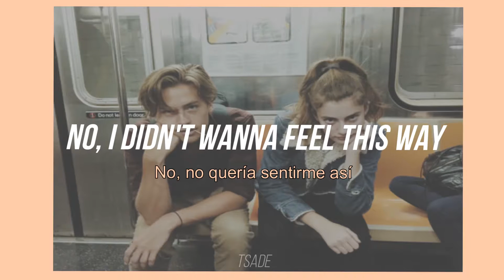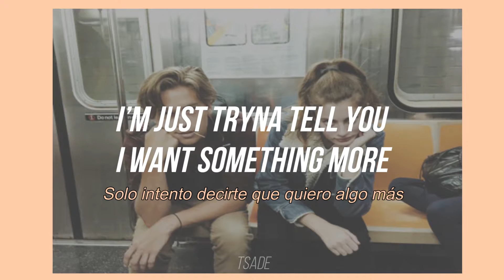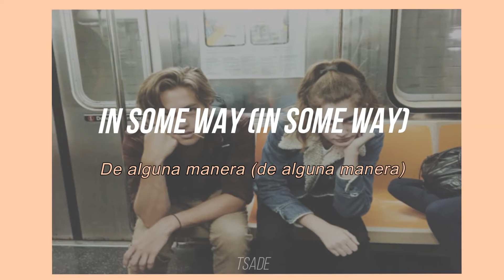Show Me - Mac Ayres; Lyrics/Sub. Español.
Show Me de Mac Ayres con letra en español e inglés.

''Oh, más que solo amigos...''
Este canal ya parece un fanclub de Mac Ayres, pero es que sus canciones son arte, es demasiado bueno, aunque infravalorado, aprEcienl0Oo, par favar.

Información adicional que seguramente te vale madres. uwu:

Show Me · Mac Ayres · Chris Anderson

Drive Slow